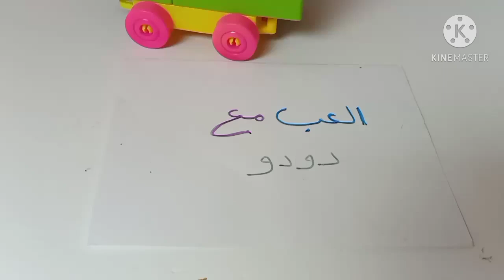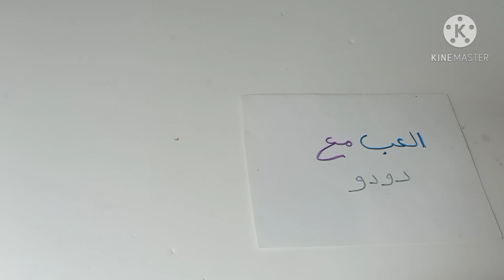بناء عربه تسوق بالمكعبات ، ، Lego,building blocks